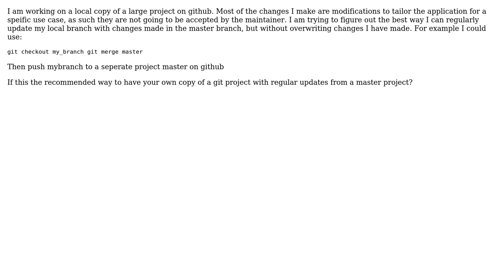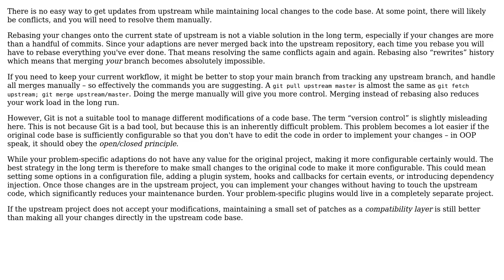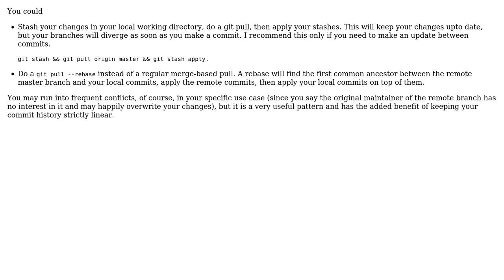Software Engineering: How to work on git local branch, using pull to update but without push?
With thanks & praise to God, and with thanks to the many people who have made this project possible! | Content (except music & images) licensed under CC BY-SA | Music | Images & others | With thanks to user Don Smythe user amon user Akshat Mahajan and the Stack Exchange Network Trademarks are property of their respective owners. You are responsible for your own actions.